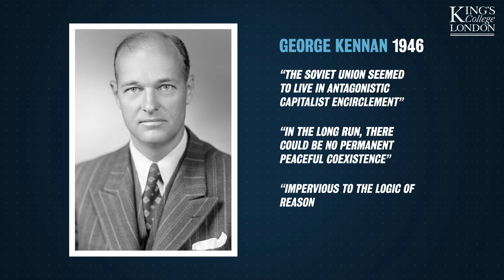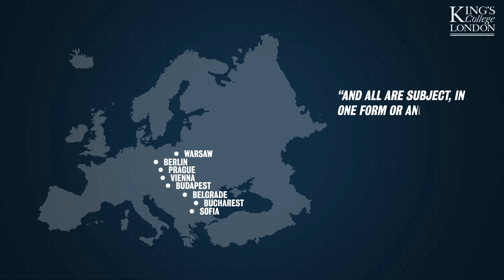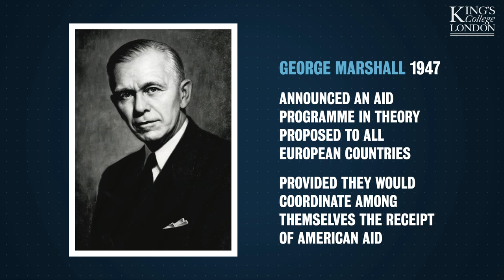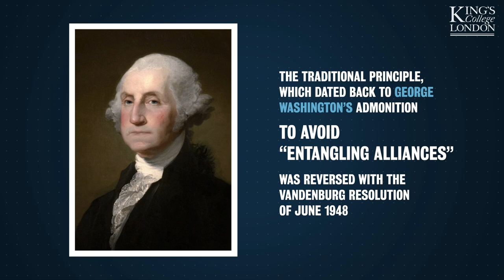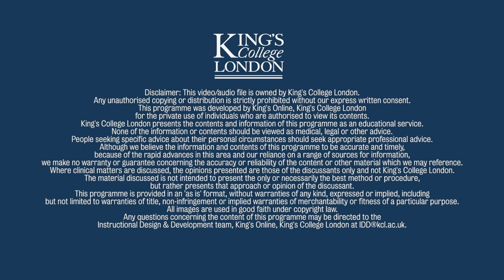NATO: The Origins of NATO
Dr Barbara Zanchetta explains how the origins of NATO are intertwined with the origins of the Cold War.

This is the first of 9 videos that King's College London is producing in the run-up to the NATO Engages event on the 3rd of December.